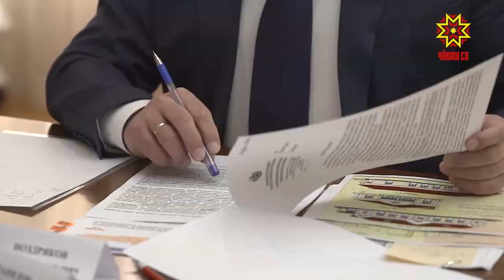Çĕнĕ клубсем пулĕç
Чăваш Республикин комплекслă аталану программипе килĕшӳллĕн 79 культура учрежденийĕ тума палăртнă. Ялсенче те, Шупашкарта та канмалли хушма вырăнсем йĕркелемелле. Тĕп хулари Сад, Хĕвеллĕ микрорайонсенче тата Атăл леш енче клубсем тăвас шутлă. Тĕплĕнрех Надежда Яковлева каласа кăтартать.